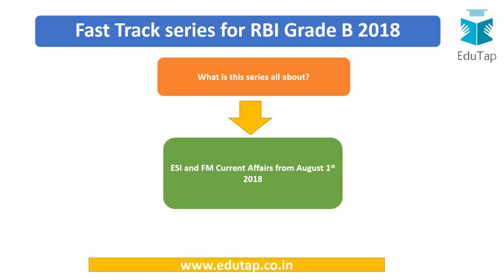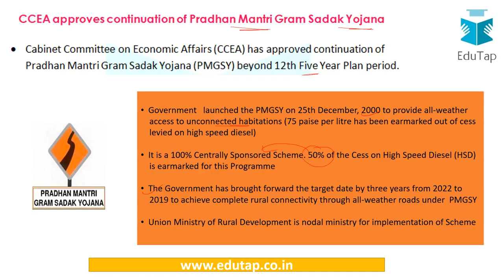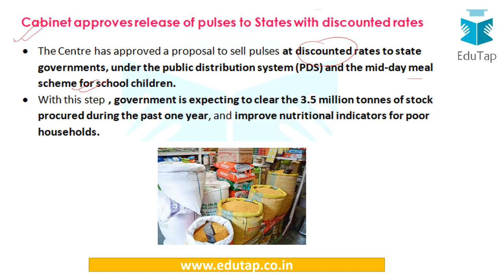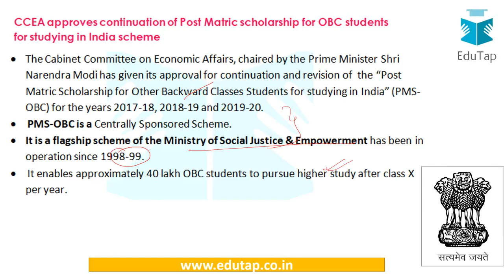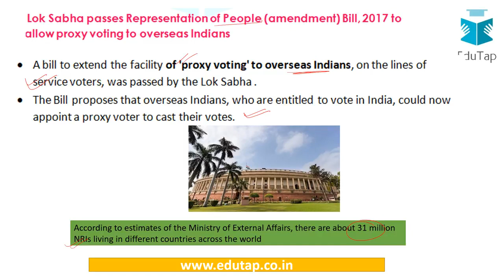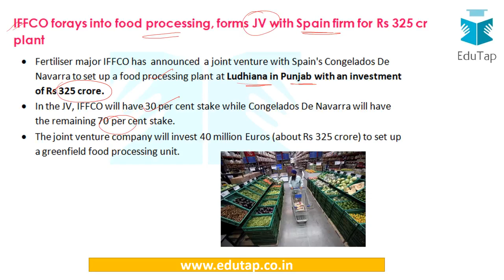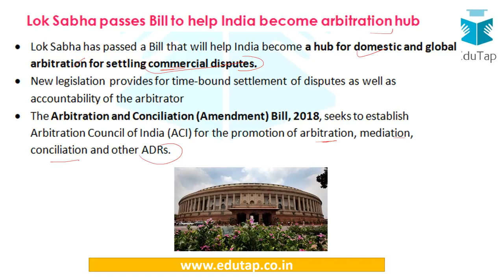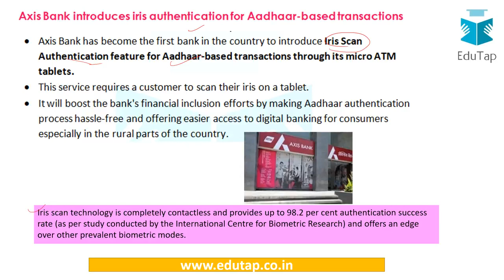Fast Track Series for RBI Grade B 2018 Lecture 43 50% DISCOUNT FREEDOM50 COUPON CODE